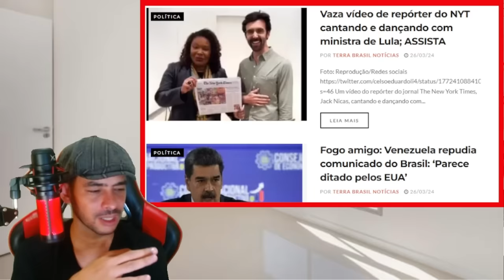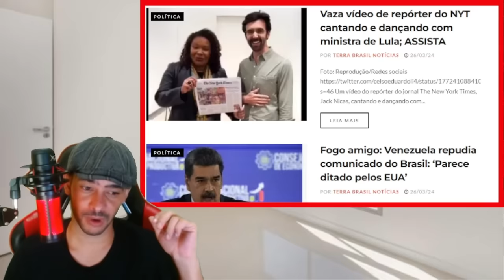PIPOCOU TUDO AGORA EM BRASILIA DESCOBRIU A ARMAÇÃO A TEMPO LA!